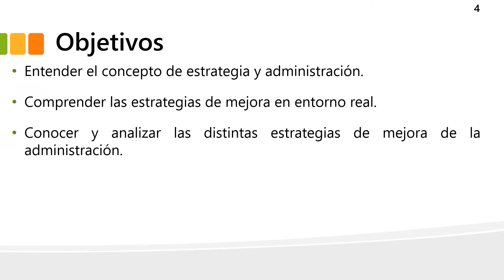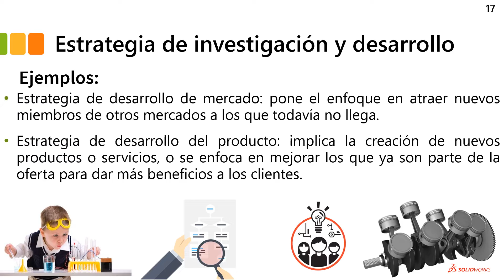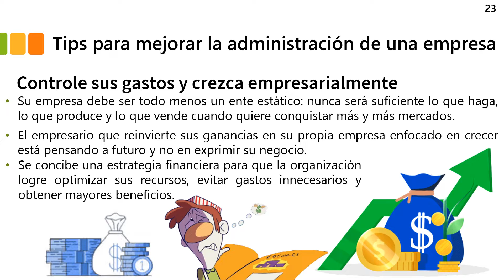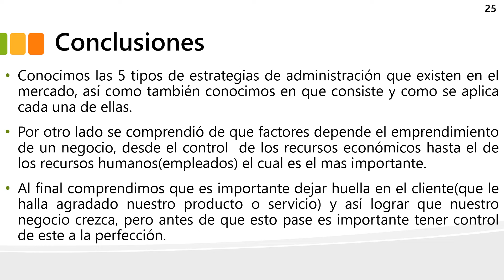Estrategias de mejora de la administracion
Video de presentacion...
6 tips para un negocio exitoso por Arturo Elias Ayub